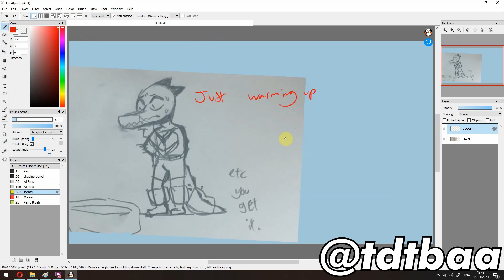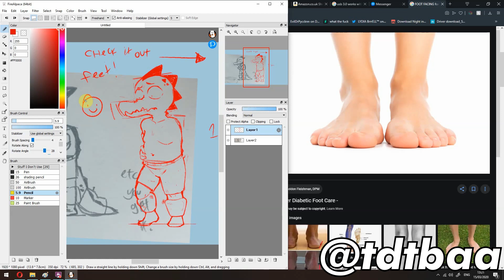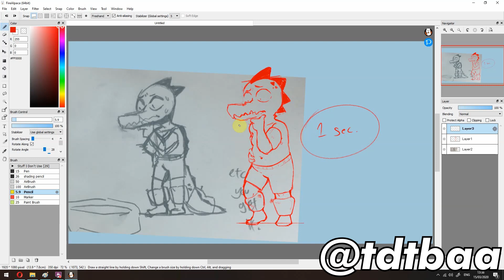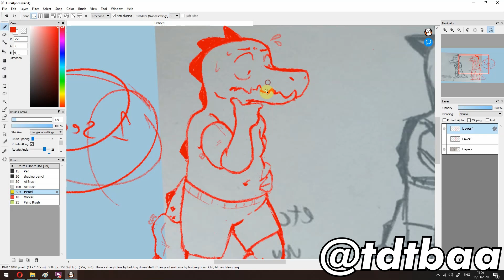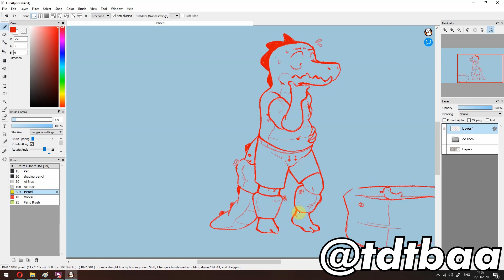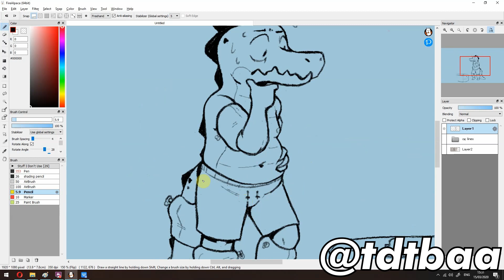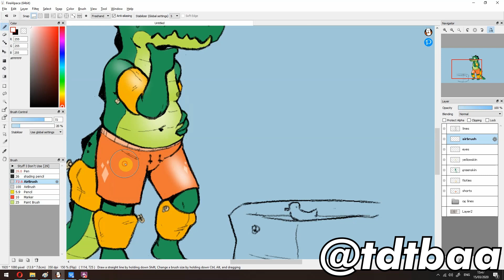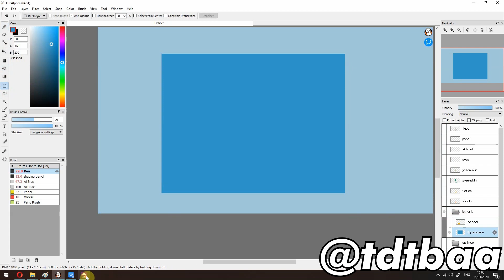SPEED DRAW: Full Body Commission (Charles)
Full body commission for @iRocknn on twitter. If you want a speed-draw, they're $5 extra with a $35 full body commission and you get them a day before everyone else!

Want a drawing like this?

Some of the music was from the game Animal Crossing New Leaf which can be found here:

Some of the music was from the game Super Smash Bros. Ultimate which can be found here:

Some of the music was from the game Night In The Woods which can be found here:

Thanks.